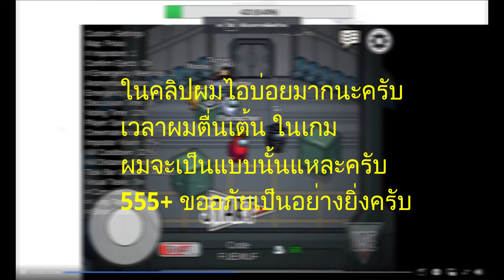Among Us | เกมแตกมิตรภาพที่ดี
Panic สุดๆ
Like...Share...Sub
For me and next video
Bye^^
Come! Join us My discord server
Facebook Fan Page:Peith Somboon Gaming